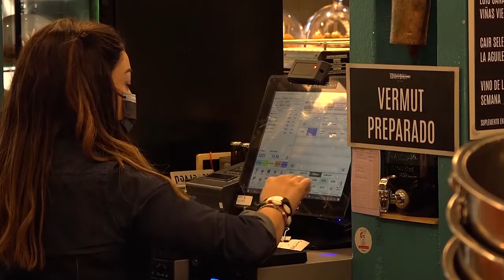Claves de la Reforma Laboral aprobada por el Gobierno